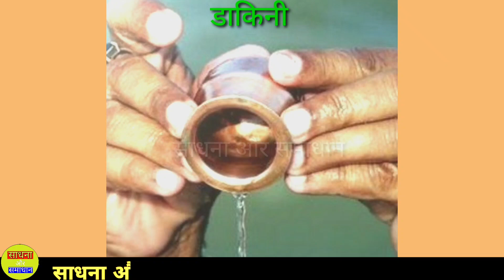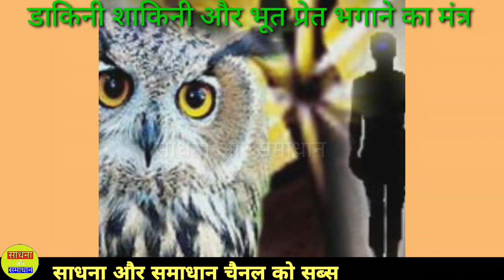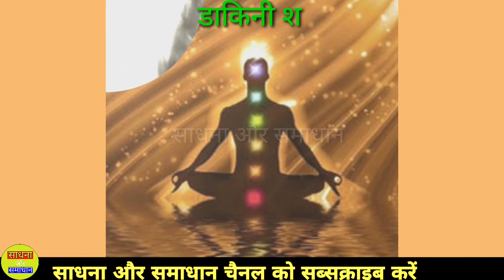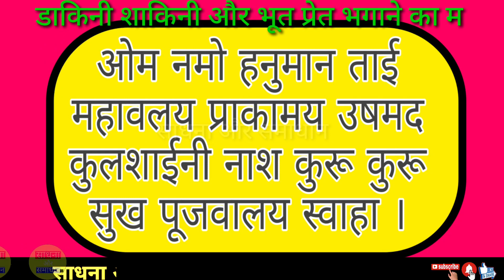Hanuman Ji | हनुमान जी का शक्तिशाली रक्षक बीज मंत्र | Sadhana Aur Samadhan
हम आशा करते हैं कि चैनल के साथ जो भगत हमारे साथ जुड़े हुए हैं उन सभी को यह वीडियो अच्छी लगी होगी
                         धन्यवाद